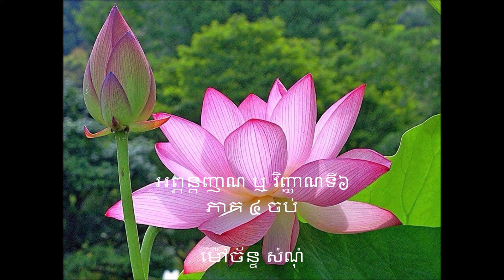អព្ភន្តញាណ ឬ វិញ្ញាណទី៦ ភាគ៤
មនុស្សយើងមានចិត្តពីរយ៉ាង   ១)ចិត្តគិត Thinking mind  និងចិត្តធ្វើ working mind។ ចិត្តគិត ជាចិត្តដែលមានបុគ្គលអ្នកធ្វើ អ្នករងអំពើ និងប្រកបដោយការប្រតិកម្មទៅលោកខាងក្រៅជាប់ជានិច្ច ជាព្រួយ ភ័យ សប្បាយអរ។ ចំណែកឯចិត្តធ្វើវិញ គឺជាចិត្តធ្វើអំពើសុទ្ធសាត ពុំមាន បុគ្គលឡើយ ធម្មជាតិគេលូកដៃមកបញ្ជាប្រព័ន្ធរូបកាយនិងចិត្ត នៅក្នុងនោះមនុស្សអាចឈានទៅប្រើប្រាជ្ញាសាកល ដែលគេហៅថា អព្ភន្តញាណ ឬវិញ្ញាណទី៦ ដែលទាំងនេះនៅជាអាថ៌កំបាំងសំរាប់ខ្មែរយើងទួរទៅ  គួរស្រាវជ្រាវ ស្វែងយល់។